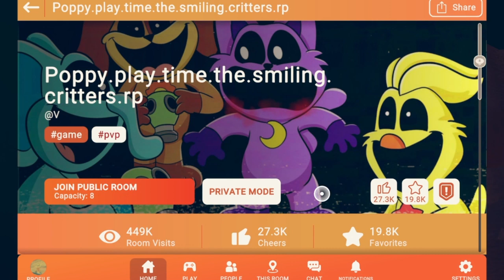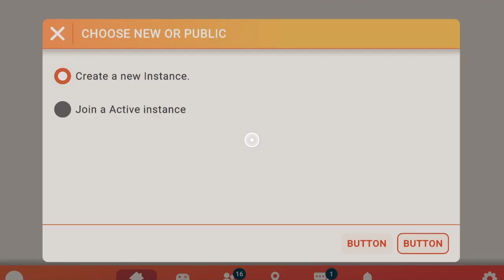Rec Room Adventure - Poppy Playtime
X (Twitter): HappyElfrecroom